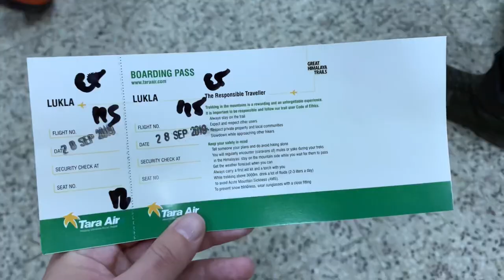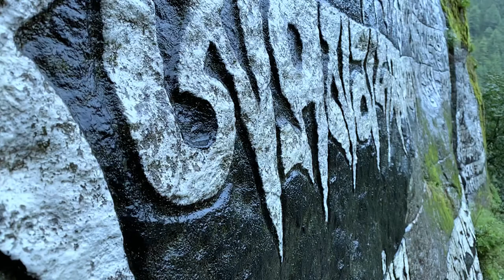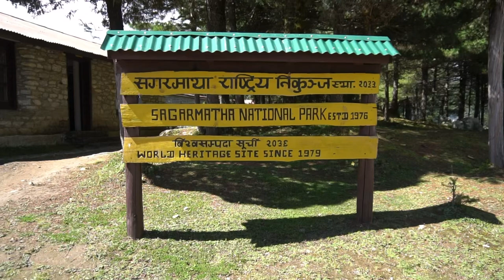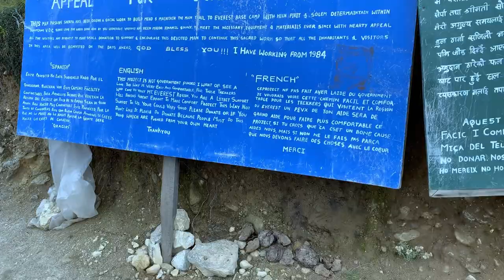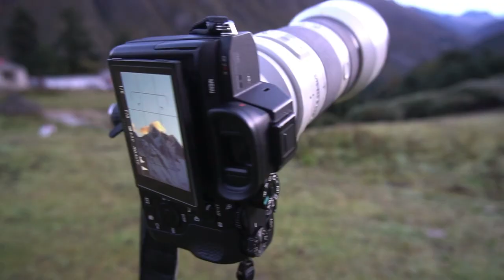SOAKED! Very wet landscape photography and trekking in the Himalayas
Trekking and landscape photography in the Himalayas hiking to Everest Base Camp. I got soaked. My gear got soaked.